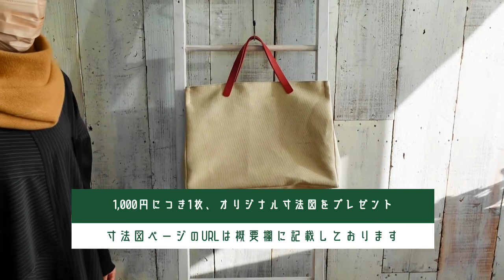【ナチュラル感を楽しむ】LF1820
1:35　生地を使ったお洋服のご紹介

【通販品番：LF1820】先染め綿麻キャンバス HennyHester

経糸と横糸が違う色の糸で織られた先染めの綿麻キャンバスです。
キャメルベージュとナチュラルカラーで織られているので無地染めとは違う深みのある色合いになっています。
とてもしっかりとした質感ですが、水通しをすることで柔らかくなります。
中肉厚よりやや肉感のある厚みで、バッグ作りにおすすめです。